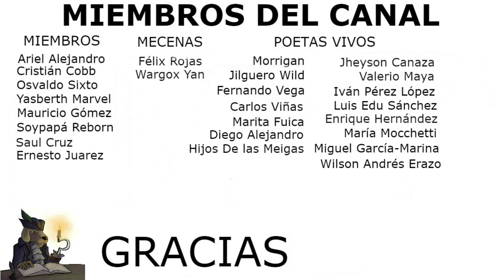POEMA 12. Oliverio Girondo.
Aquí puedes ver el montaje teatral "Hank, la sombra de Bukowski" interpretada por un servidor.

Y aquí puedes comprar mi libro "Garfialadas".

La música utilizada es: THE DAY I MEET HER, y pertenece a la biblioteca de audio que Youtube pone a disposición de los creadores de contenido.

Se miran, se presienten, se desean,

se acarician, se besan, se desnudan,

se respiran, se acuestan, se olfatean,

se penetran, se chupan, se demudan,

se adormecen, se despiertan, se iluminan,

se codician, se palpan, se fascinan,

se mastican, se gustan, se babean,

se confunden, se acoplan, se disgregan,

se aletargan, fallecen, se reintegran,

se distienden, se enarcan, se menean,

se retuercen, se estiran, se caldean,

se estrangulan, se aprietan se estremecen,

se tantean, se juntan, desfallecen,

se repelen, se enervan, se apetecen,

se acometen, se enlazan, se entrechocan,

se agazapan, se apresan, se dislocan,

se perforan, se incrustan, se acribillan,

se remachan, se injertan, se atornillan,

se desmayan, reviven, resplandecen,

se contemplan, se inflaman, se enloquecen,

se derriten, se sueldan, se calcinan,

se desgarran, se muerden, se asesinan,

resucitan, se buscan, se refriegan,

se rehuyen, se evaden, y se entregan.